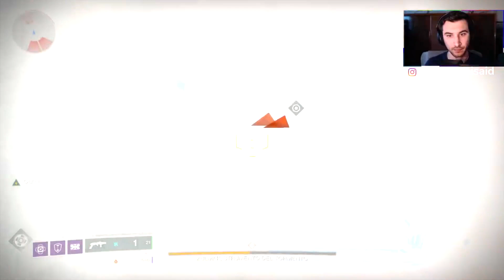Erede Legittimo VS IL BOSS DI FOSSA DELL'ERESIA - Destiny 2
In questo episodio siamo di nuovo in un dungeon soli soletti con una mitragliatrice esotica come alleata. Seconda challenge con l'Erede Legittimo, seconda run non particolarmente pulita che risulta però essere un ottimo esercizio per imparare come approcciarsi alla bossfight contro Zulmak, strumento del Tormento. Una sfida più complessa di quella del Trono Infranto, a mani basse, un po' per la sopravvivenza non scontata all'interno dell'arena, un po' per la natura del boss e la sua aggressività. GGs.

MUSIC
MK2 - Funk Down